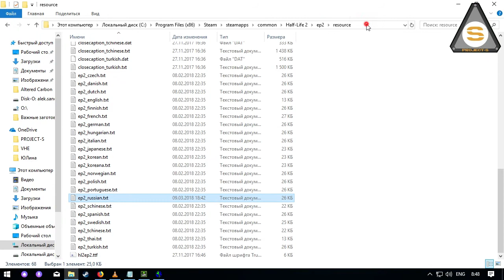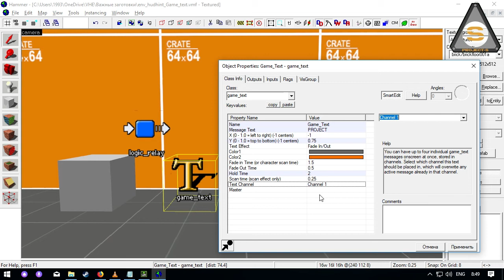Valve Hammer - env_hudhint + Game_Text (Экранные сообщения)